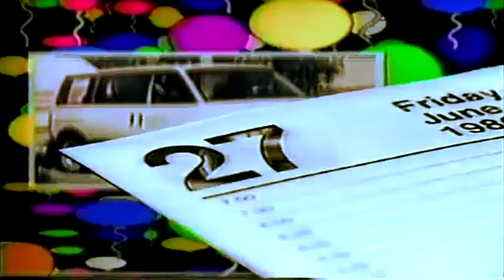회사AUTO - 칭찬2_PGRESS 2.0 (Official MV)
New official music video for 회사AUTO

Video: 80's commercials vol. 8 (198X)